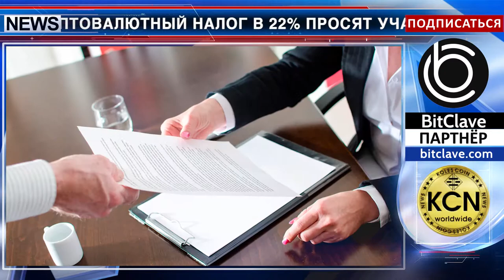Крипторынок Тайланда просит уменьшить налог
Отложить или вовсе упразднить криптовалютный налог в 22% просят участники криптовалютного рынка у Министерства финансов Тайланда. Королевским указом был установлен налог на все криптовалютные сделки - 7% НДС и 15% налога на прирост капитала. Тайский регулятор утвердил налог на торговлю криптовалютой, чтобы обезопасить “наивных торговцев” от утраты личных средств. Участники же рынка уверены в том, что криптовалютные налоги станут преградой для стартапов и ICO, а Тайланд формирует имидж государства, не заинтересованного в развитии финтех сектора.